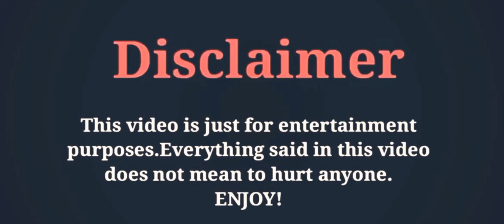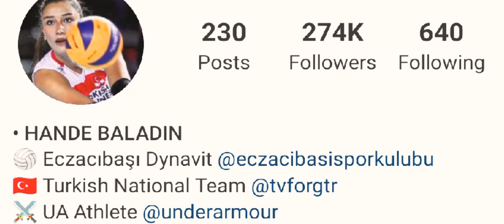Hande baladın (Turkish Volly Ball Player)LifeStyle/Boyfriend/Biography/Social Media Facts/ADcreation